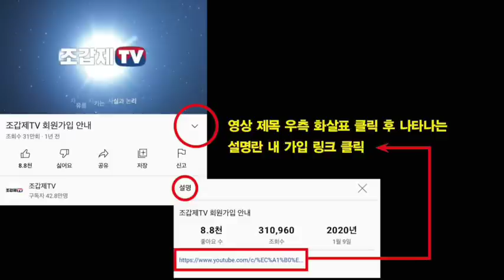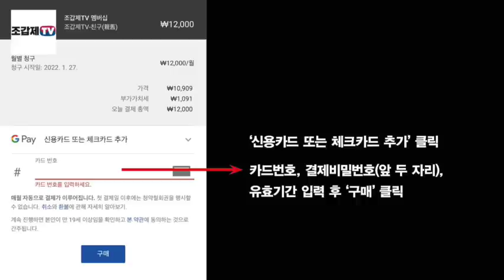"황영웅 사태"에 대한 "최고의 名文"을 소개합니다